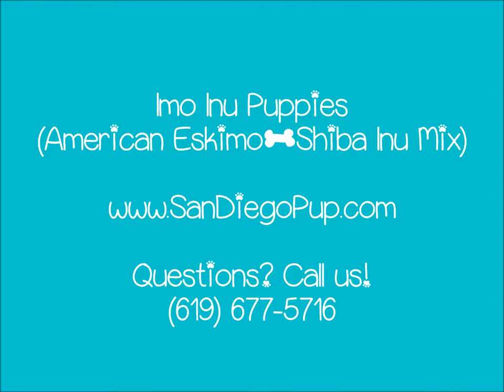Imo Inu Puppies for Sale!